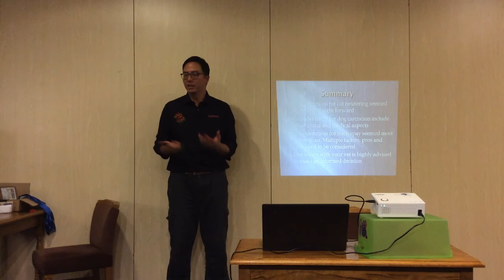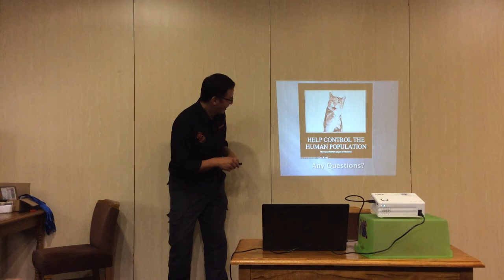Neutering, Castration and Spaying - A Summary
Have you watched our previous 6 videos on neutering, castration & spaying and want it all summarised in one video?
If you have, then here it is just for you! Dr Lennon goes over the key ideas behind neutering, highlighting the important elements to consider when it comes to castration, and why / when you should have your dog or cat spayed.

We believe in educating and empowering you on important veterinary topics... So let us know what you would like to see next in the comments below!

The seventh and final part of a talk by Dr Lennon Foo about neutering cats and dogs. In this part he talks when is best to spay a dog as well as giving a summary of the entire talk.